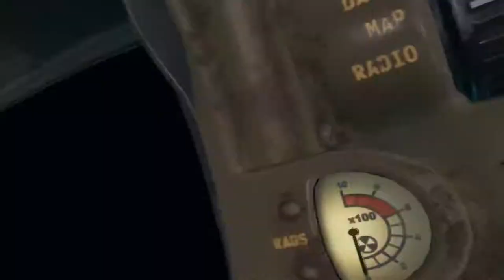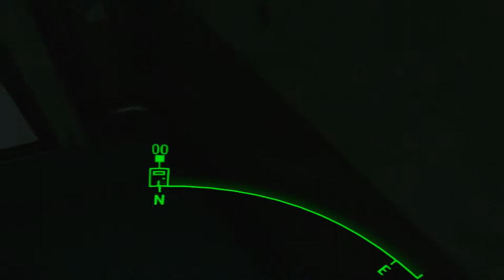I CANT AIM - Fallout ZAFR